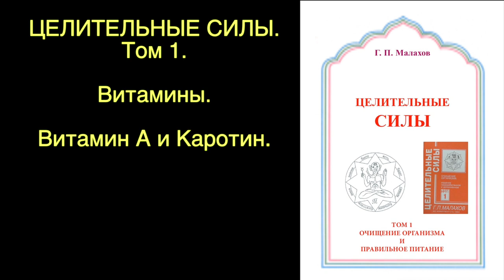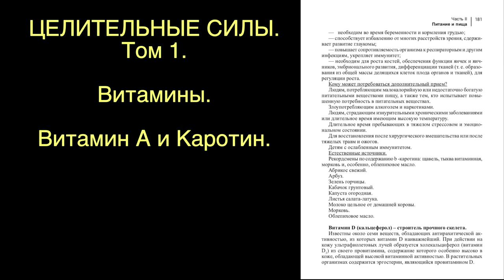ВИТАМИН А. КАРОТИН. Малахов.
В данном видосе – статье из книги Целительные Силы, представлена наиболее полная информация о витамине А и каротине. Признаки их недостаточности, кому они требуются в повышенном количестве, против каких заболеваний используются. Витамины для поднятия иммунитета. И многое другое о ведении правильного здоровья, чтобы оставаться молодым и красивым.